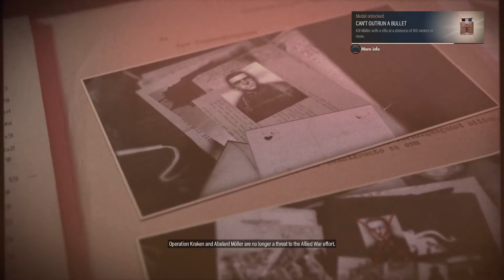Sniper Elite 5 - Last Mission 9 - LOOSE ENDS - KILL ABELARD MOLLER